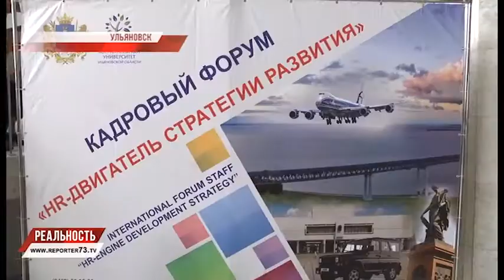КАДРЫ РЕШАЮТ!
Форум недели. «Кадры решают всё!» - так ёмко в 1935-м году Иосиф Сталин обратил общественное внимание на важность получения образования и профессиональных навыков. Правильный подбор кадров — один из основных двигателей любой идеи до конечной реализации проекта. Именно поэтому различные компании и предприятия хотят иметь самый квалифицированный персонал и готовы проводить тщательный отбор кандидатов.

И именно поэтому, «под занавес» уходящей недели, в Ульяновске прошёл Международный кадровый форум «HR - двигатель стратегии развития», собравший около семисот делегатов, обсудивших самые актуальные вопросы отрасли. Кстати, словосочетание HR- английский термин, обозначающий кадровую службу, дословно от английского «Human Resource”  - человеческие ресурсы.